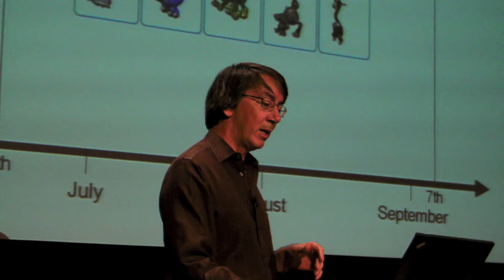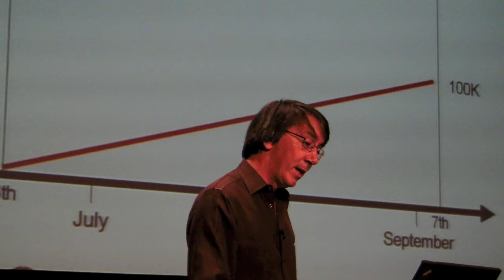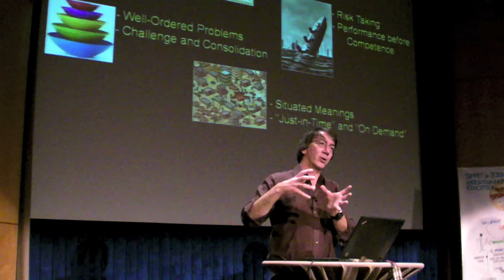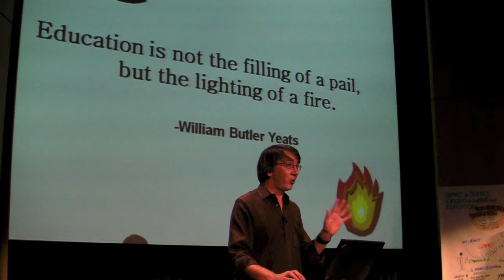Spore, Sims Creator on Gaming and Learning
Will Wright, the brain behind The Sims and Spore, gave a hypervelocity talk on gaming and learning at a summit on science, education and entertainment.